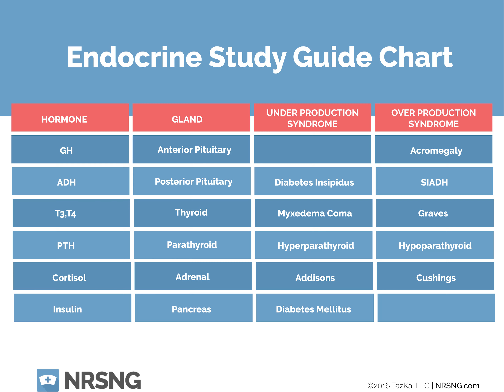Endocrine Nursing Intro SOng